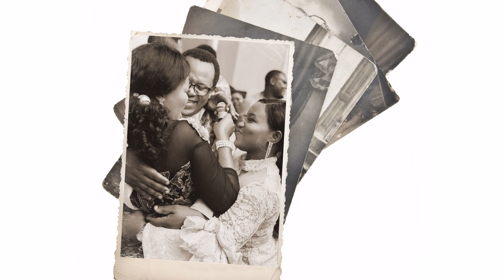Tope Alabi Daughter || Ayomiku Alabi at PRAISE THE ALMIGHTY 2023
Tope Alabi Daughter Ayomikun Alabi scatters everywhere in the Holy Ghost at Praise the Almighty 2023. Tope Alabi's Daughter  (Ayomikun Alabi) is gifted just like her mother (Tope Alabi).

Video Credit : Mummy Tope Alabi and Ayomikun Alabi
Program: Praise The Almighty